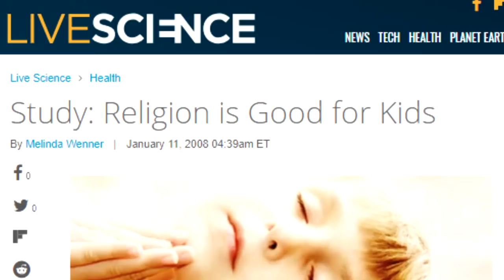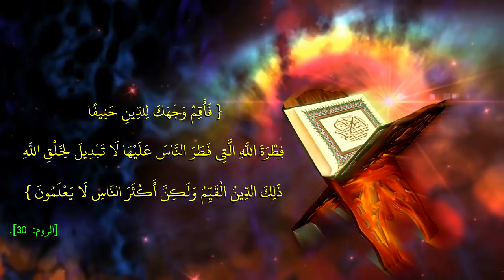كل إنسان يولد مؤمناً بالله باعتراف علماء الغرب